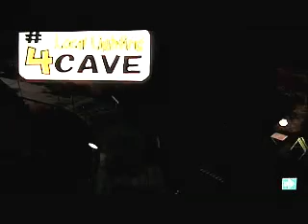Gamecube (Dolphin) Original Tech Demo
This is the first Gamecube demo ever shown.